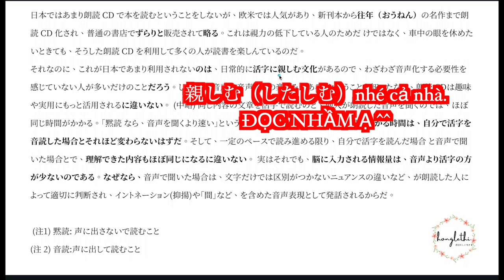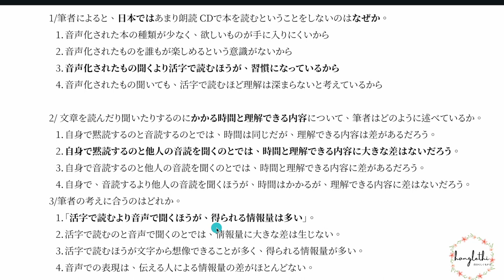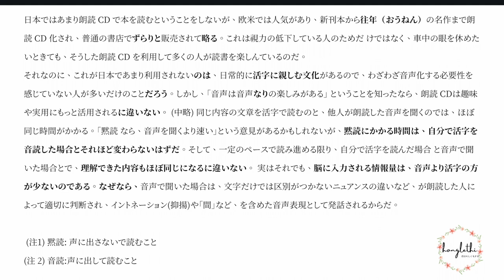BÀI 13| ĐỌC HIỂU N1